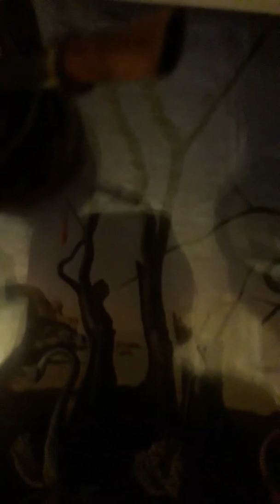José Martí- LA COPA ENVENENADA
Audiolibro- audio poesía- audio cuento- biblioteca sonora- biblioteca en audios